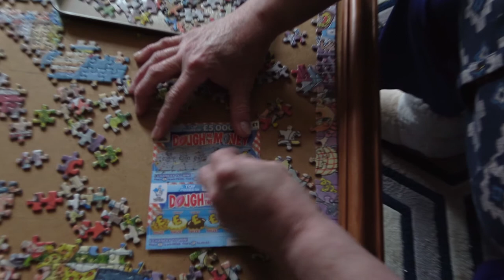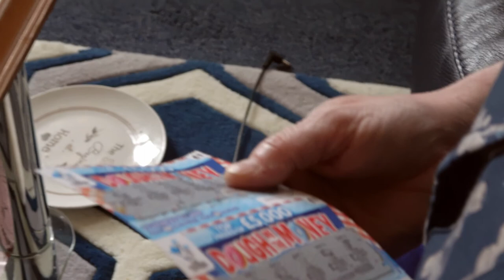Quarantine Dullness - Extra Coronavirus Lockdown Vlog - 29th April 2020